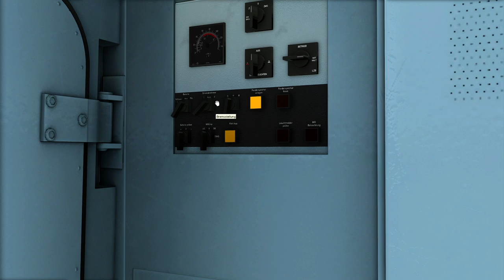Train Simulator Folge 48 | Container aus Nachteburg | BR 152 Captrain | LZB Probleme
Kommentiertes Game Play von Matthias RW:
🔔 Aktivieren um kein Video mehr zu verpassen!
👥Aufgabe:
⭕Aufgabe: Container aus Nachteburg
⭕Strecke: Projekt Roter Knopf
⭕Lokomotive: BR 152

Beschreibung

Heute bedienen wir eine Güterleistung aus Nachte Burg Richtung Süden. Im Umschlagbahnhof von Nachteburg übernehmen wir eine abgestellte Baureihe 152 von Captrain und werden diese erstmal aufrüsten. Anschließend begeben wir uns auf eine kleine Rangierfahrt zu unseren Containerwagen. Anschließend geht die Fahrt nach Rannstadt. Da heute sehr viel Zugverkehr an zu treffen ist wird unsere Fahrt etwas langsamer als gewöhnlich von statten gehen. dazu komme noch ein paar LZB Probleme.